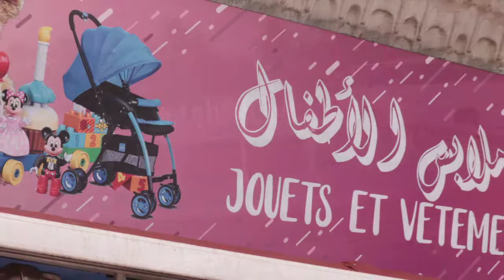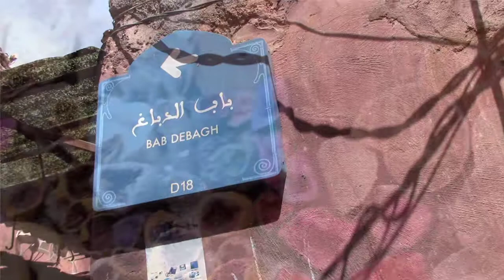MARROCOS Marraquexe Parte 1 2019 HD